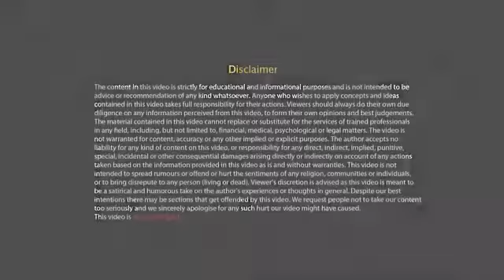The Most Practical Way to Achieve Success By Sandeep Maheshwari I Hindi360p